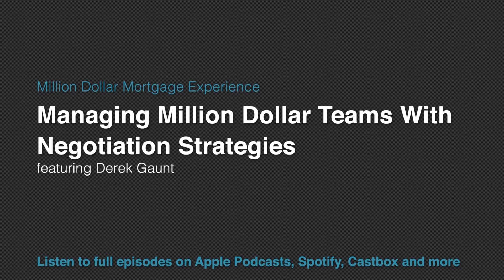Ego kills teams - Derek Gaunt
In this highlight of the Million Dollar Mortgage Experience, Derek Gaunt talks about when you should USE your ego and when the ego can destroy teams.

Jon Maddux sits down with former commander of hostage negotiations Derek Gaunt. With decades of experience on the front lines, Derek has joined Black Swan Ltd. to coach individuals and corporations, as well as teaching at hostage negotiations and SWAT conferences. Derek also teaches how to be a great leader with these negotiation skills in his new book  Ego, Authority, Failure.

Jon and Derek speak about how to address bad news, building rapport with your team, how to bulletproof your emails, and much more.

Guest:
Derek Gaunt is a lecturer, author of Ego, Authority, Failure, and trainer with 29 years of law enforcement experience, 20 of which as a team member, leader and then commander of hostage negotiations teams in the Washington, DC metropolitan area. He is a hostage negotiation and incident command subject matter expert who frequently speaks at hostage negotiations and SWAT conferences across the country. Derek’s passion for interpersonal communications began when he was selected as a detective in the Criminal Investigations Section of a municipal police agency. He spent the majority of his law enforcement career in the Criminal Investigations Section as a detective, supervisor and eventually commander of major crimes. In 1997, he took his passion for interpersonal communications to the next level, becoming a hostage negotiator. Once he became a supervisor, his passion transitioned from “doing” to teaching the concepts to others. As a member of the Black Swan Group, he is a negotiation trainer and personal coach. Derek has trained throughout the US and around the world, instructing business organizations on how to apply hostage negotiation practices and principles to their world. Derek presents seminars and in-house training programs in a variety of environments. His presentations are engaging and filled with useful techniques for understanding human behavior and navigating difficult conversations. His training has helped leaders and their organizations increase their performance by changing the way they think about communicating one person to another.

The Million Dollar Mortgage Experience is the premier podcast for mortgage brokers and other real estate professionals aimed at giving away tricks, tips, and secrets to help you originate mortgage jumbo loans.

Host: Jon Maddux - CEO/Co-Founder of FundLoans Jon Maddux has been in the mortgage/finance industry for over several decades and has been featured in publications such as Forbes Names You Need to Know, The Wallstreet Journal, and more. There are few professionals that possess as much knowledge and experience in non-QM as Jon Maddux.

FundLoans is a Jumbo/Super Jumbo wholesale mortgage lender that specializes in non-QM lending (in fact, it’s ALL we do).

*This podcast is intended to aid mortgage professionals*